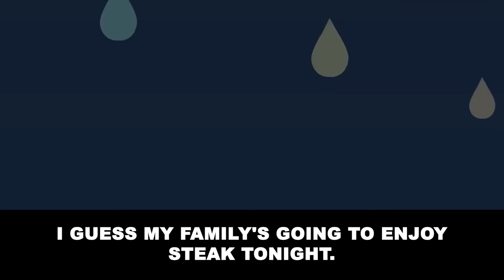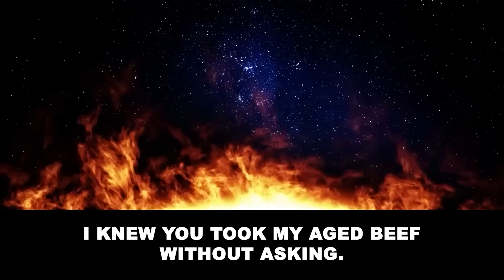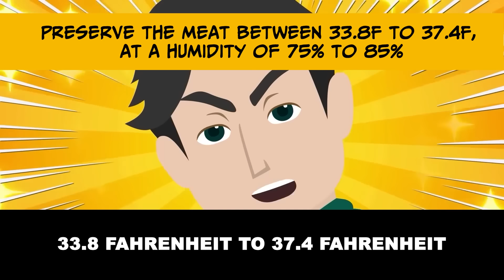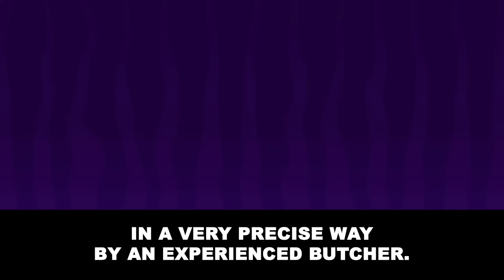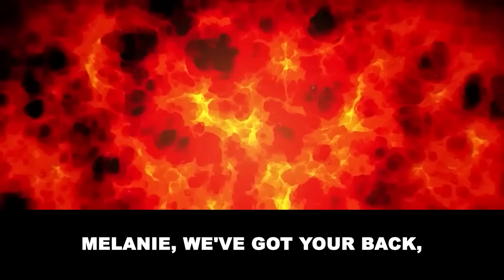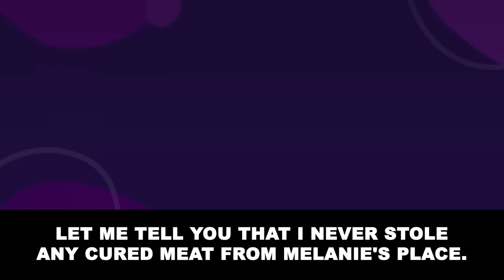I was making aged beef, and my neighbor stole it thinking it was leftover meat and...